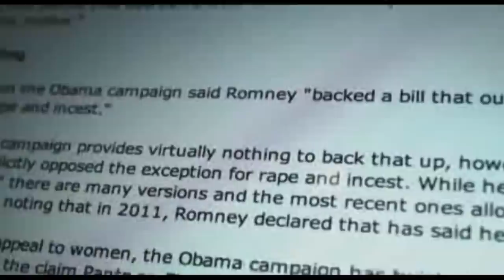Romney on Bain: 'Women and Minorities' Not Attracted to Industry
"Mitt Romney is still receiving backlash for his "binders full of women" comment during the second presidential debate.

According to the Huffington Post, this foot in mouth feeling surrounding women's issues is not entirely a new one for the Massachusetts governor.

In 1994, when Romney was running for a Massachusetts U.S. Senate seat, the Boston Globe asked him why there were so few minorities and women at Bain Capital. Ninety-five of the vice presidents at the firm were white and only nine were women. Romney's response was that the private equity industry does not "attract many women and minorities." His opponent, Senator Ted Kennedy, made the remark an issue in the campaign, and Romney lost women voters by more than two-to-one.

Romney also blamed the elite institutions of higher education such as Harvard School of Business where they found many of their employees. Those schools, he told the Globe, "graduate only a handful of minorities and women."

In 1995, 28 percent of the graduating class from Harvard Business School were women and 14 percent were minorities. When Romney put together a team to head Bain, every member was white and male. The Republican insisted that he could not find "qualified" women and minorities."* Cenk Uygur breaks down the truth of Romney's past business hirings and just who is qualified for the jobs.